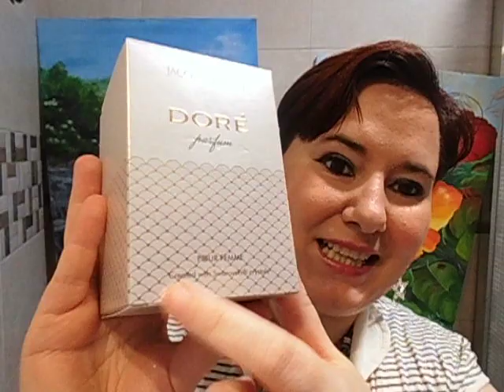Dore Jacques Battini reseña de perfume ¡nuevo 2020!